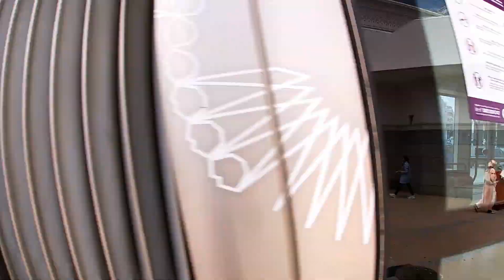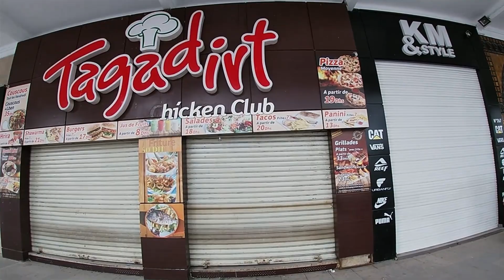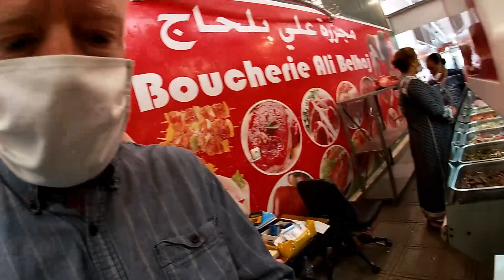Rabat Begins to Reopen: The Current Situation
Upon hearing the news that the State of Emergency here in Morocco was extended for yet another month for certain areas, I had to get out and share with you all what I saw for myself.  As Rabat slowly begins to reopen, there are still certain measures in place that I will explain the best I can to better understand our current situation.